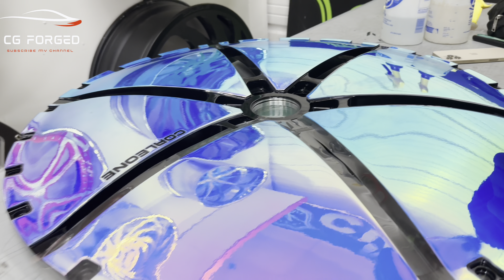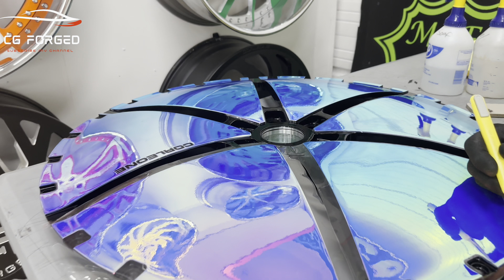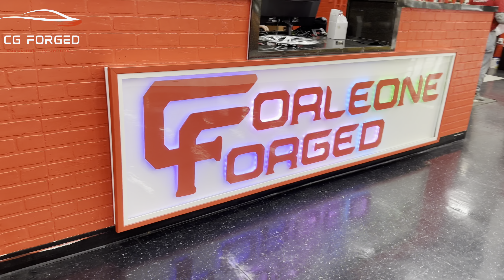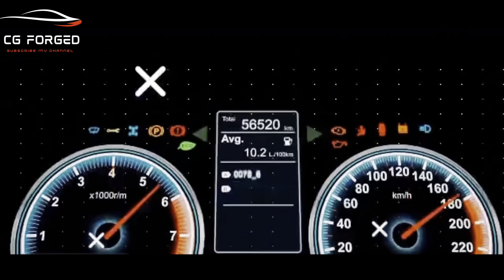⁠@CJON32s CYBER TRUCK ON 30" Corleone Forged#cj_on_32s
CYBER TRUCK ON 30" Corleone Forged

The best wheel on the market